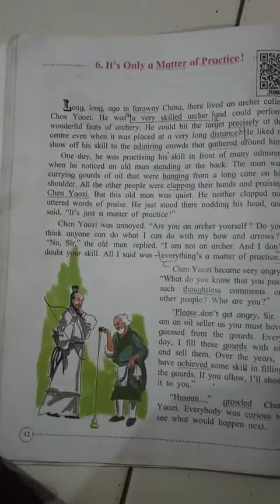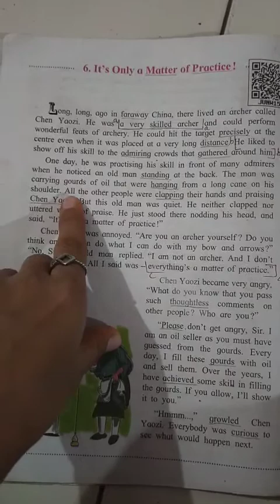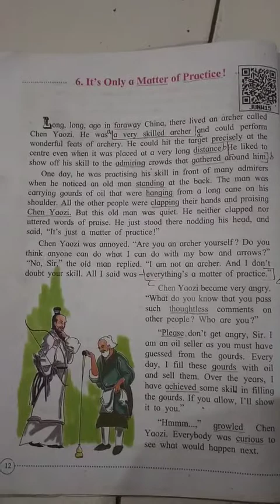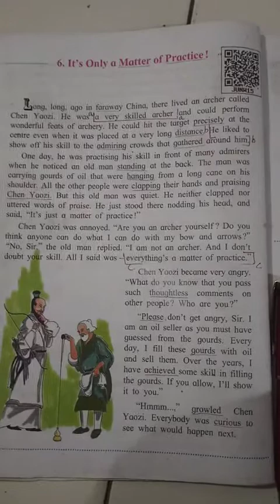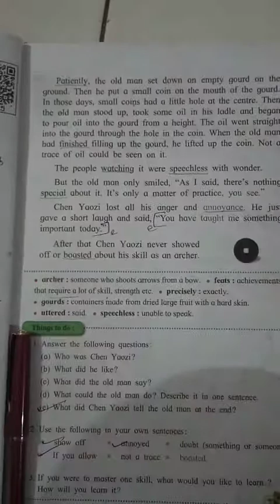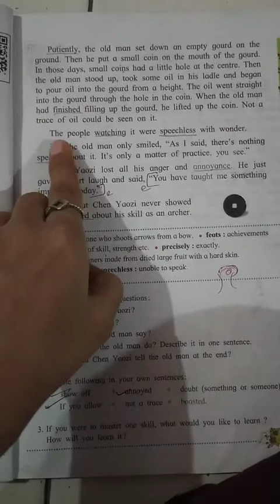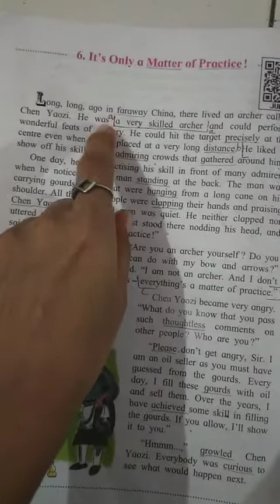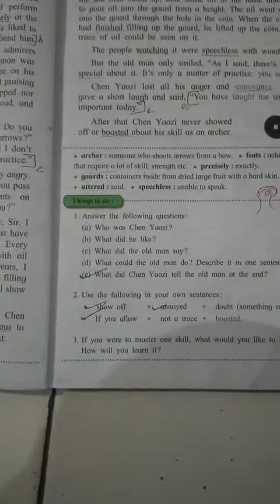English, 6.It's only a matter of practice